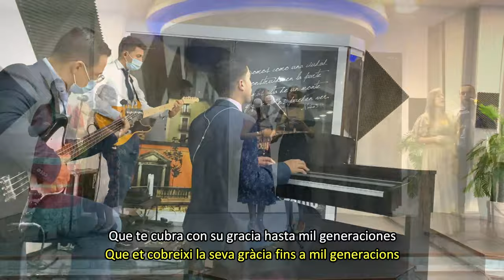La benedicció - Cover